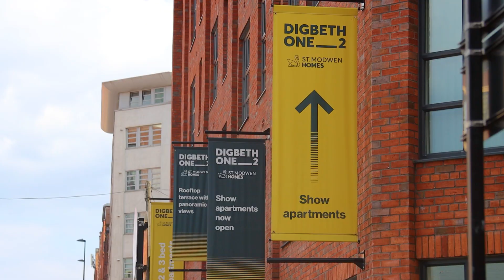2 Bedroom Apartment | Digbeth One 2, Bradford Street | For Let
Empire Lettings & Property Management

For any information get in touch today